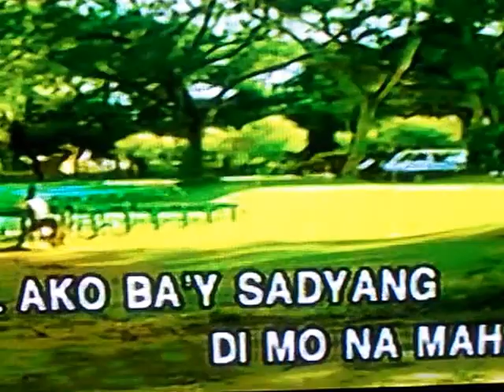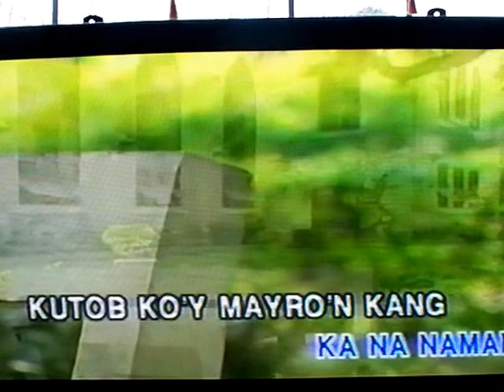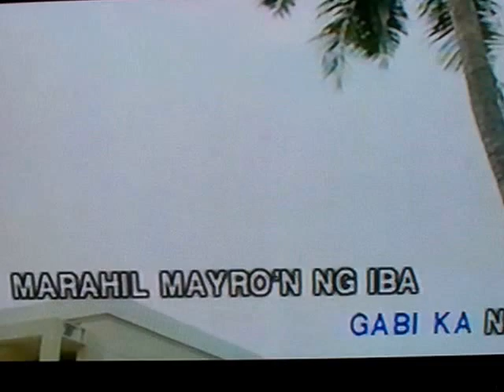"MAHAL GINAGABI KA NA NAMAN " ERLINDA GOLDSBY THE KARAOKE LOVER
KARAOKE IS SO MUCH FUN! SINGING IS WONDERFUL!